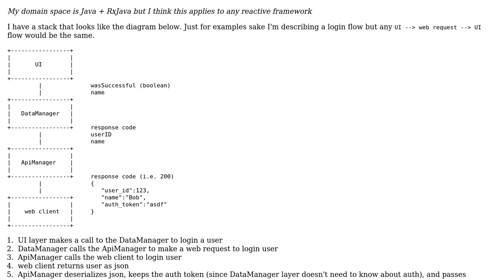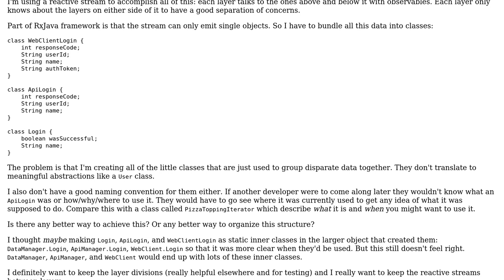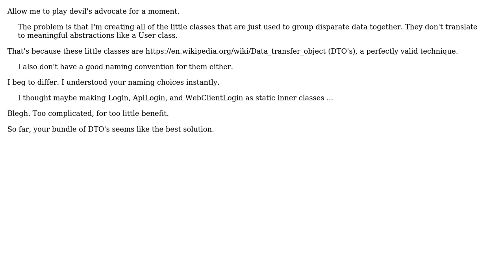Software Engineering: Rx stream resulting in lots of one-off objects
With thanks & praise to God, and with thanks to the many people who have made this project possible! | Content (except music & images) licensed under CC BY-SA | Music | Images & others | With thanks to user tir38 user Robert Harvey and the Stack Exchange Network Trademarks are property of their respective owners. You are responsible for your own actions.